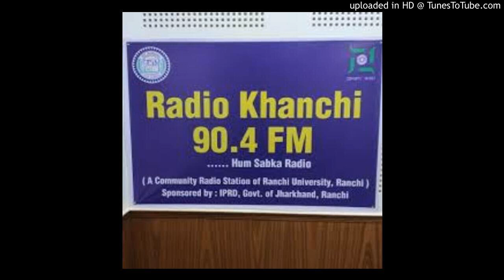URDU_Ghalib ki shayari_Kahkashan parween